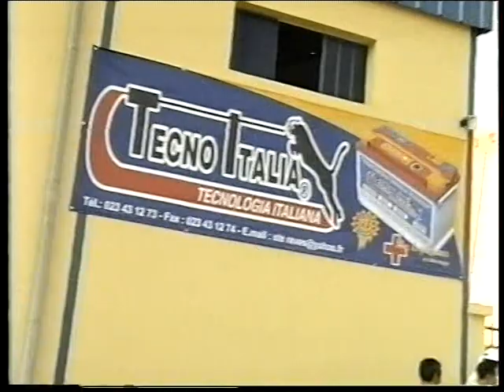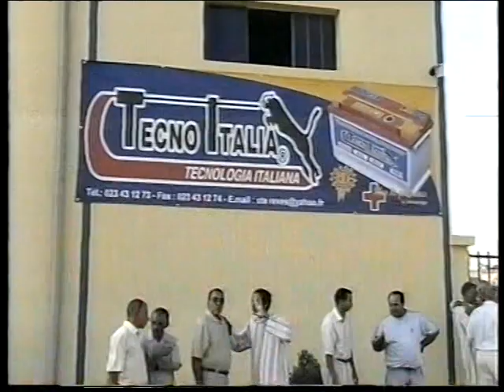السيد العربي التويجر يفتتح معمل ( الباتري ) بالفقيه بن صالح 2009-sellak